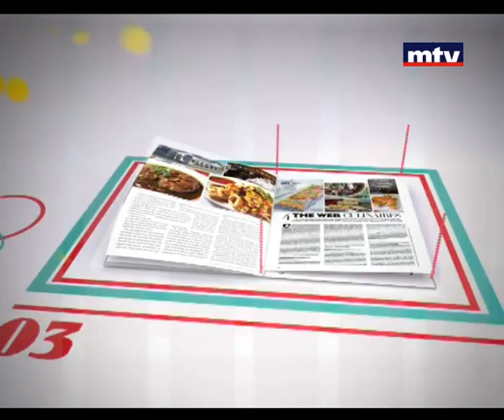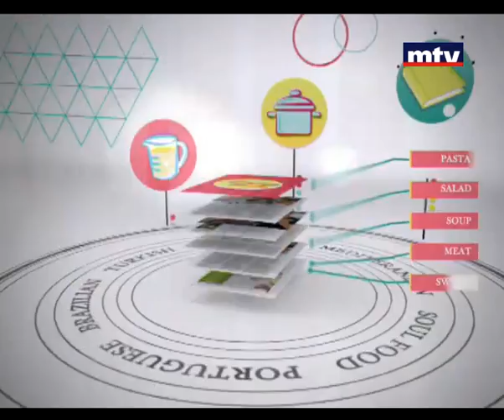Welldone - Shrimp with Peach and Horseradish 29/08/2013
Shrimp with Peach and Horseradish وصفة اليوم في ولدن هي